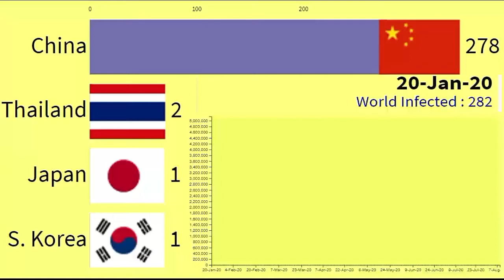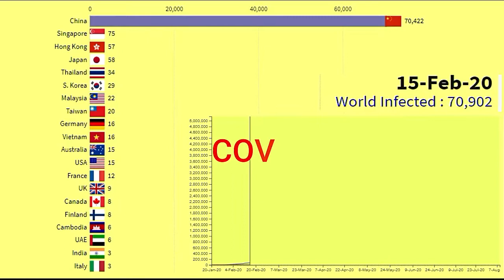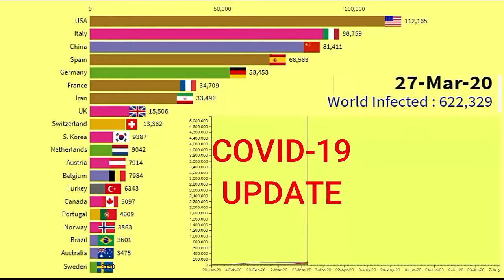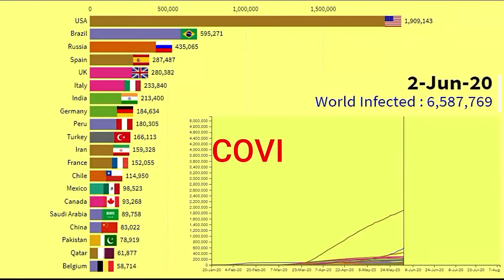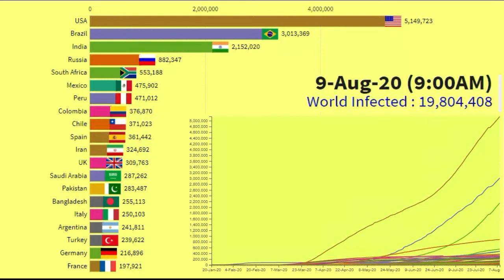Covid 19 (Corona virus) infection cases updated in world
COVID-19 (Coronavirus)
The video shows timelespe world map, Racing bar graph of the coronavirus by worldwide top 15 countries since January 20, 2020. It first started in Wuhan, Hubei, China, then spread to more than 215 countries by 2020.
Source: WHO, Worldometers
Coronavirus Brazil
Coronavirus USA
Coronavirus UK
Coronavirus France
Coronavirus Germany
Coronavirus Italy
Coronavirus Argentina
Coronavirus Bangladesh
Coronavirus India
Coronavirus Pakistan
Coronavirus Nepal
Coronavirus Australia
covid-19 Russia
Coronavirus Canada
covid-19 UAE
Coronavirus Turkey
covid-19 news
Coronavirus South Africa
covid-19 Japan
Coronavirus China
covid-19 Thailand
covid-19_news
covid-19
covid 19 brazil
covid 19 brazil update today
brazil corona brazil coronavirus